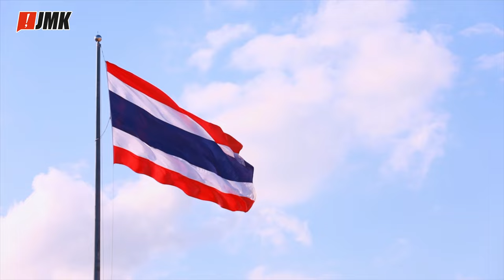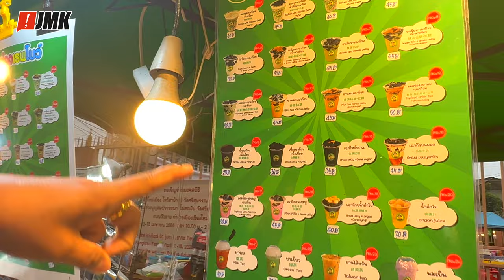【泰國清邁】清邁潑水節 2023｜現場實況｜Songkran | WET AND WILD｜林導的日常｜4K